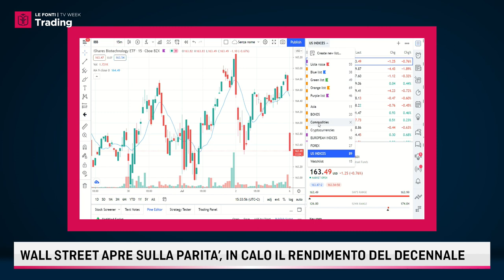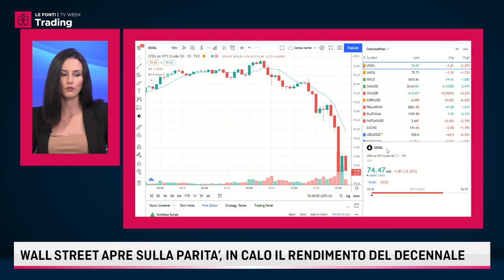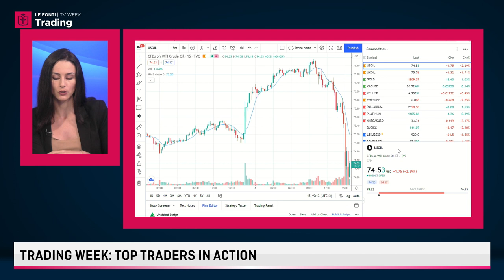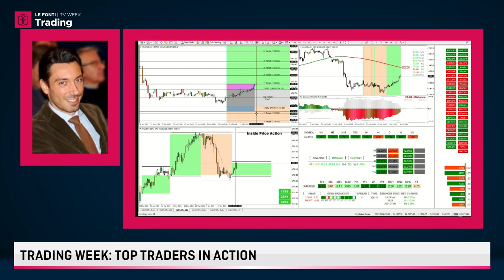LE FONTI TRADING WEEK 2021: FABRIZIO ALESSANDRO